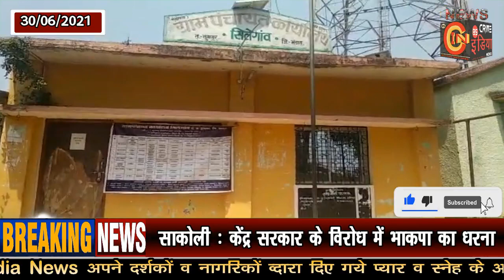ग्रामसेविका के बदली रोकने ग्रामीण भड़के जिला परिषद पर !!